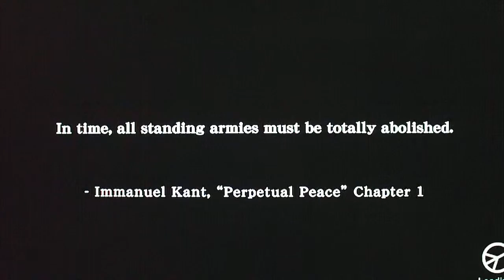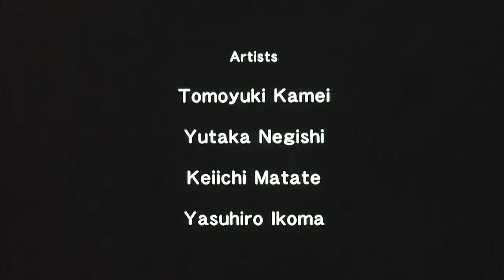Metal Gear Solid: Peace Walker Part 50-The Fate She Chose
A direct sequel to Snake Eater, we follow Naked Snake/Big Boss ten years after he killed the Boss, his former mentor. Kazuhira Miller introduces Snake to Paz Ortega Andrade and Ramón Gálvez Mena, who want Snake to stop an invading army group in Costa Rica.